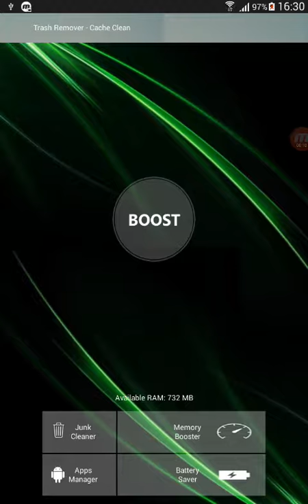Trash Remover Cache Clean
Trash Remover - Cache Clean can boost your RAM with single touch. Touch boost button and clear running process. In Tasks tab you can swipe to clean individual process from ram memory. In more tab you also know about your internal and external memory status.

Trash Remover - Cache Clean have 4 tools in 1 apps :
*Junk Cleaner : show detail internal cache and external cache. 1-click to clean cache
*App manager : easy app manager such as uninstall an install
*Battery Saver :  saving app that makes your battery last longer, and can help you get up to 50% more battery life
* Memory Booster : boost automatically under RAM available & timing conditions